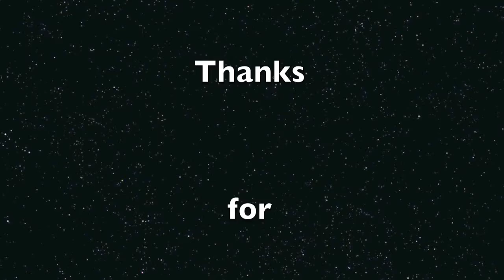Battlefield 3 Going Hunting Part 2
Battlefield 3 Going Hunting final part. What an awesome game.